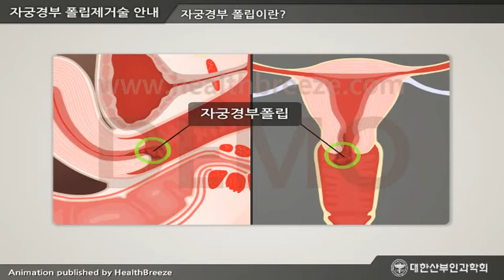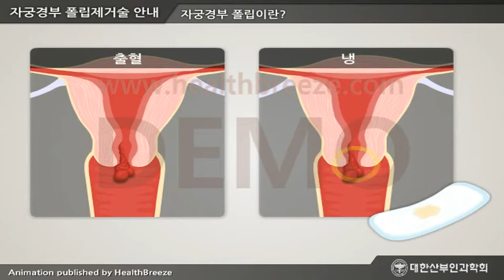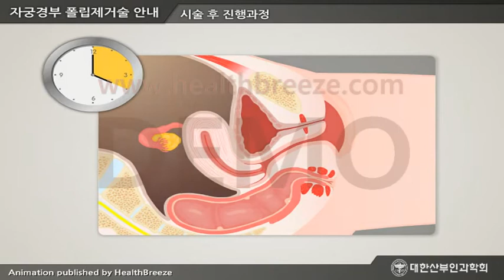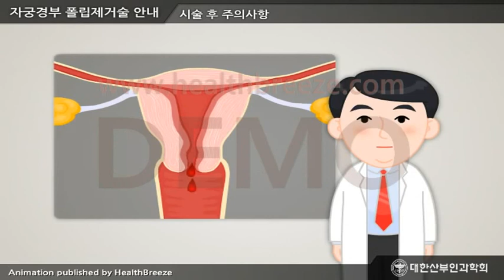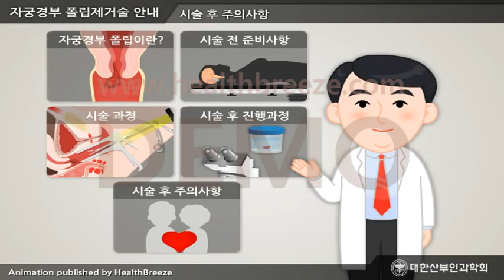[시연용] c0101aako [대한산부인과학회] 자궁경부 폴립제거술 안내